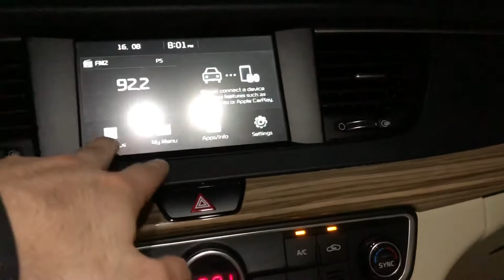Kia Cadenza 2021 Review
Kia Cadenza specifications Kia Cadenza
The Korean giant for the auto industry, Kia, launched the luxury car, the Kia Cadenza 2021, which is one of the best sedans in the market, with smart technologies, an exciting sporty design that catches the eye, and the most luxurious flowers in its class without any competition.

Kia Cadenza engine 2021 Kia Cadenza

The 2021 Kia Cadenza derives its power from a 3500 cc V6 engine that produces 290 horsepower and 338 Nm of torque. The engine is connected to an 8-speed automatic transmission with a front-wheel drive system.

Simplicity The 2021 Kia Cadenza has an exciting exterior design in its facets, beginning with the new concave front grille inspired by classic sports cars.

The 2021 Kia Cadenza has a longer wheelbase, rear window that extends beyond the door and simplicity with LED headlights, and the cornering lights are neatly integrated into both sides of the bumper, here's a guarantee that we love in the car's cornering to be visible on the road .

The 2021 Kia Cadenza also has taillights and has a logoed tailgate button, in addition to the rear luggage cover with chrome rear accents gracefully to the elaborate spoiler, to provide an attractive sporty impression.

 Kia Cadenza 2021 Kia Cadenza interior

The Kia Cadenza 2021 Kia Cadenza is distinguished by a sophisticated interior design and high-quality materials, as it comes with more room for the head of passengers in the front seats and for the feet of those sitting in the rear seats.

Kia Cadenza 2021 Kia Cadenza has luxurious nappa leather inserts with soft lining, the car gets a 14-way electrically adjustable driver's seat, the possibility of electrically extending the seat cushion, a more comfortable start for the driver, also shaves, and the seat back provides airflow.

The 2021 Kia Cadenza comes with a main instrument cluster with a 4.2-inch color screen and 8-inch display with a range of connectivity including connectivity including Auto Auto accessory 12.3-inch.

Kia Cadenza 2021 Kia Cadenza has a feature on the glass, in addition to fully automatic temperature control for the front and rear areas.

The 2021 Kia Cadenza has a Harman-Kardon premium audio system and an external amplifier that plays 12 speakers including an 8-inch mini subwoofer, as well as a wireless phone charger.

Kia Cadenza 2021 Kia Cadenza has a wide range of safety and driving assistance systems that work to maintain your safety and the safety of the car’s occupants, and it has an intelligent assistant to detect blind spots, and it has a light assistant, a lane-keeping and exit assistance system, an all-around view screen, and a number of 9